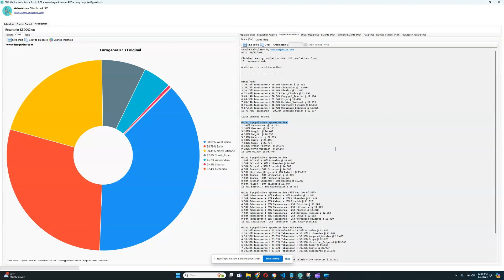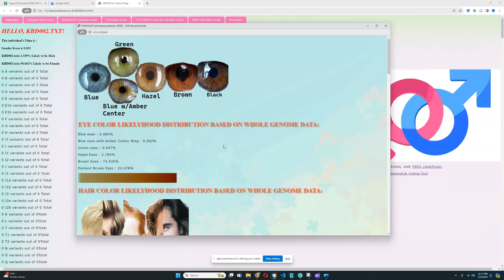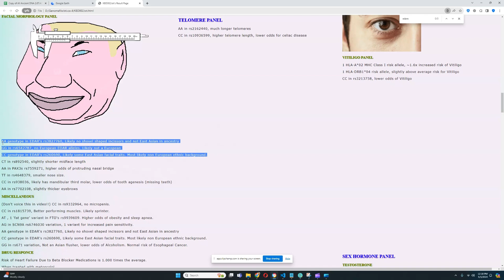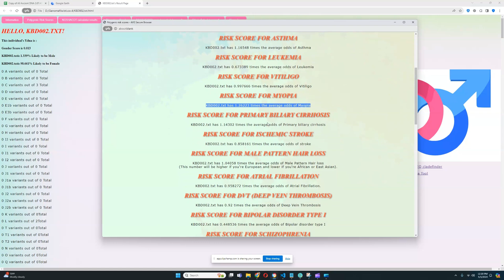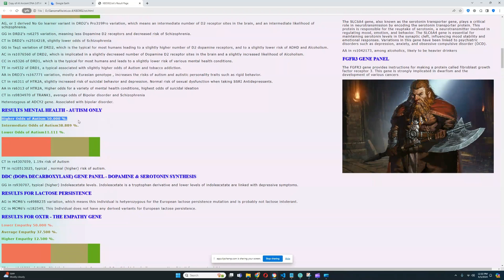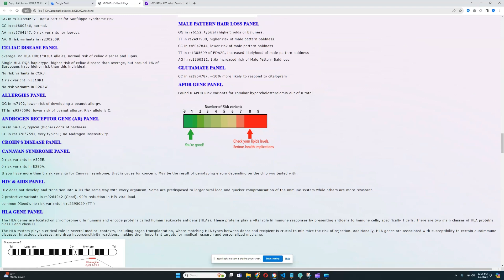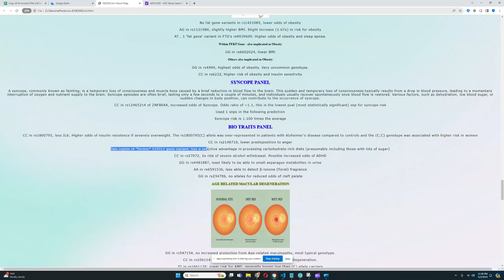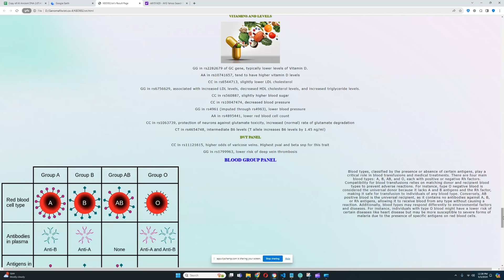DNA results of Catacomb Culture (KBD002)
The Catacomb culture, also known as the Yamnaya culture, was an ancient archaeological culture that flourished in the Pontic-Caspian steppe region during the late Copper Age and early Bronze Age, roughly between 2800 BCE and 2200 BCE. This culture is named after the characteristic burial practice of burying the dead in catacomb-like structures, often accompanied by rich grave goods. The Catacomb culture is notable for its innovations in metallurgy, particularly in bronze production, which played a significant role in the development of early Bronze Age societies.

The people of the Catacomb culture were predominantly pastoralists and skilled horse riders, known for their mobile lifestyle and the use of wagons for transportation. They herded cattle, sheep, and horses, and their economy was based on animal husbandry and limited agriculture. The Catacomb culture is also associated with the spread of Indo-European languages, as evidenced by linguistic and archaeological evidence linking them to the expansion of early Indo-European speaking populations across Europe and Asia.

Artifacts from Catacomb culture sites include pottery decorated with intricate designs, bronze tools and weapons such as daggers, axes, and spearheads, as well as ornaments made from gold, copper, and bone. Their burial practices, including the use of catacombs and the inclusion of grave goods, reflect beliefs and customs related to death and the afterlife. The Catacomb culture played a significant role in shaping the cultural and technological landscape of the Eurasian steppes during the transition from the Copper Age to the Bronze Age, leaving a lasting legacy in the archaeological record.

Buy my tools here,
trait predictor: